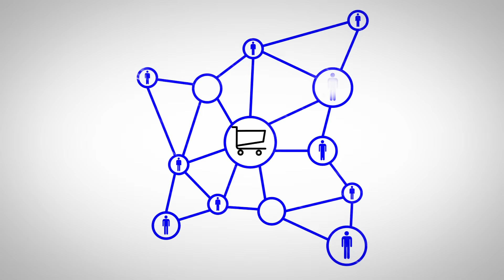DirectIQ Email Marketing for Shopify Stores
DirectIQ now fully integrates with Shopify for store owners to run powerful automation flows with a few clicks.

Send better remails, get better results!